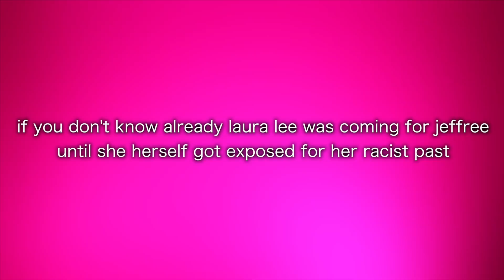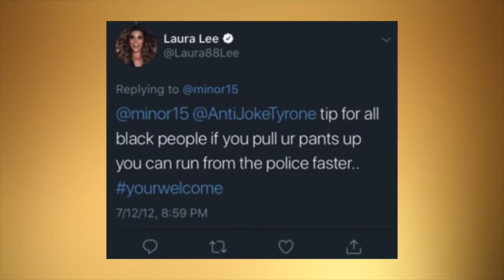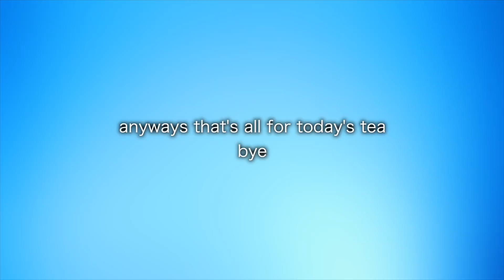JEFFREE STAR DRAGS LAURA LEE ON SNAPCHAT AFTER SHE GETS EXPOSED FOR HER PAST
send me tea @whatistheteaa on instagram
this is a twitter if you care @whatisthetea